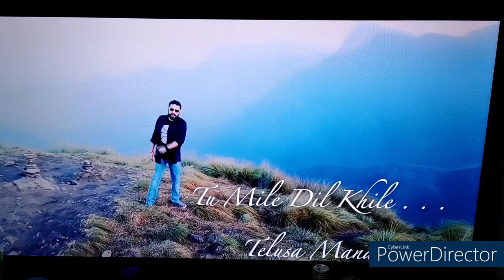Keeravani life journey till Golden Globe award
Mentions Few Video clips are taken on youtube channels like Volga Video, Tone and Mango Music for music references for fair usage of content.